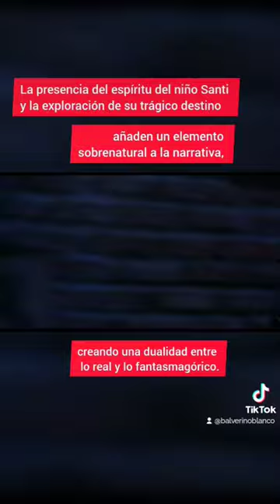El Espinazo del Diablo 2001